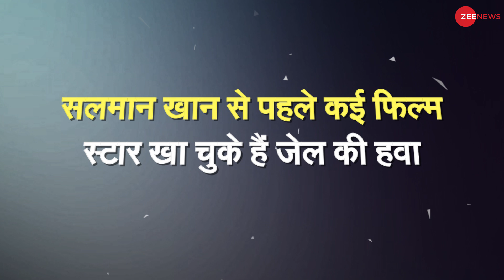Salman Khan is among 8 Bollywood actors to go to jail | सलमान खान से पहले ये एक्टर जा चुके हैं जेल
Salman Khan has been convicted in the 1998 blackbuck poaching case by a session's court in Jodhpur. The actor has been sentenced to 5  years in jail which means it's going to be a tough time for Bollywood. Here is a look at some of the biggest names in Bollywood, who unfortunately went behind the bars at least once.